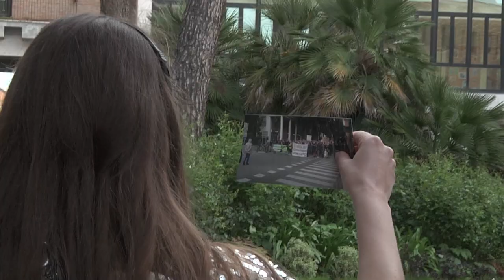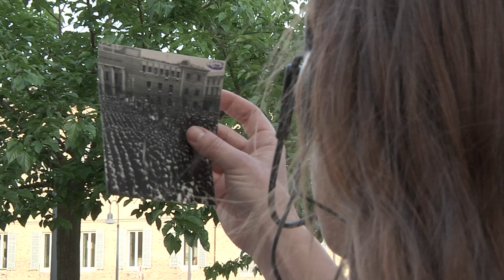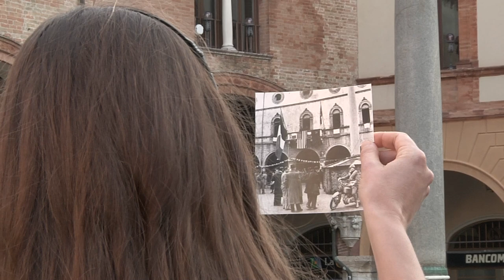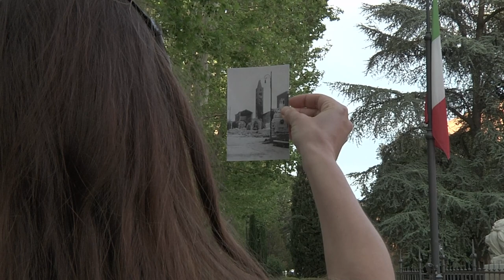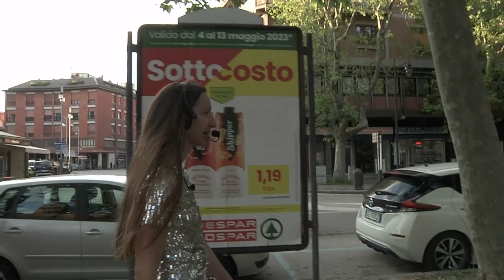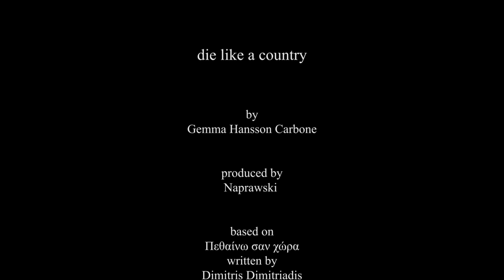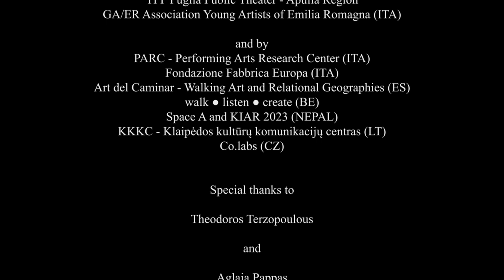Die like a country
by Gemma Hansson Carbone
based on “Πεθαίνω σαν χώρα” written by Dimitris Dimitriadis

Architect: Vasilis Mavrianos
Special thanks to Mr. Theodoros Terzopoulous and Aglaia Pappas

Produced by Naprawski

Supported by Konstnärsnämnden - the Swedish Arts Grants Committee (SWE), MOVIN'UP 22/23, Space A and KIAR 2023 (NEPAL)
PARC - Performing Arts Research Center (ITA), Fondazione Fabbrica Europa (ITA), Verdecoprente (ITA), Gathenhielmska Kulturhuset (SWE),
Art del Caminar - Walking Art and Relational Geographies (ES), walk ● listen ● create (BE), Vaca 35 Teatro (MEX), CO.LABS (CZ), KKKC - Klaipėdos kultūrų komunikacijų centras (LT)

promoted by MIC Ministry of Culture - General Directorate for Performing Arts and GAI Association for the Circuit of the Young Italian Artists together with TPP Puglia Public Theater - Apulia Region and with GA/ER Association Young Artists of Emilia Romagna (ITA)

video by Antropotopia